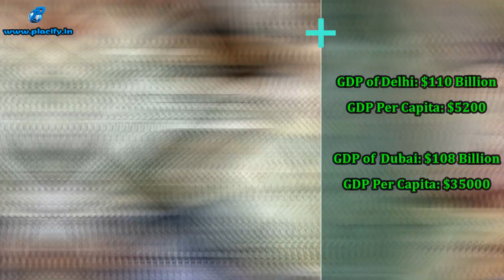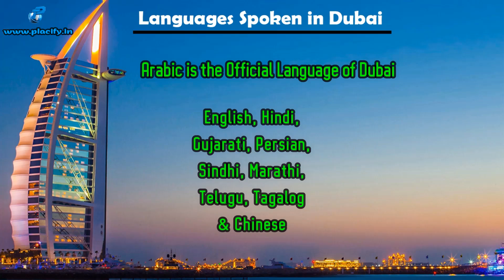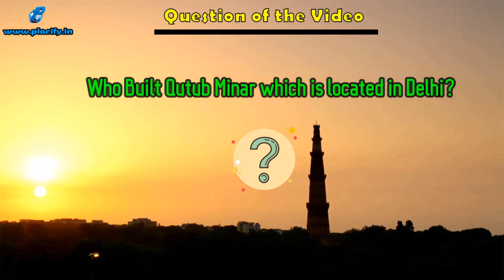Delhi Vs Dubai City Comparison in Hindi | GDP, Area, Population, Cost of Living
About: In this Video(Delhi Vs Dubai City Comparison in Hindi ), we have compared India's largest city Delhi with world's famous city Dubai on the basis of GPD, Area, Population, Religion, Room rent, Food Cost, Languages, Literacy rate, etc.